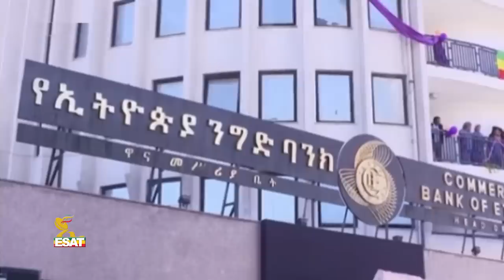ESAT DC Daily News Mon 8 Oct 2018